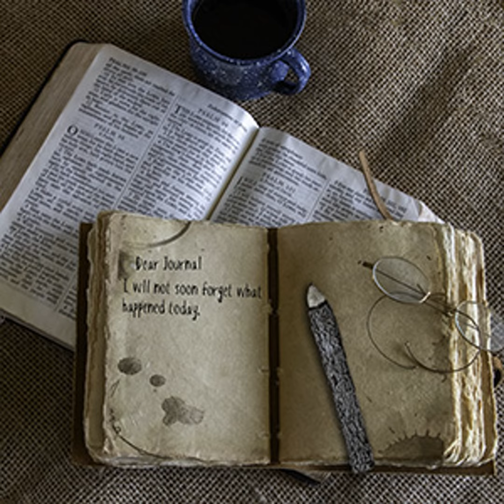Journal Entry 19 Boomers Bisquits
There is an old Cowboy saying that says, “Only a fool argues with a skunk, a mule, or a campy cook.” Really? Give a listen to today’s story and you decide.

 Scripture Reference: Galatians 5:9 “Alas, it takes only a little leaven to affect the whole lump!”